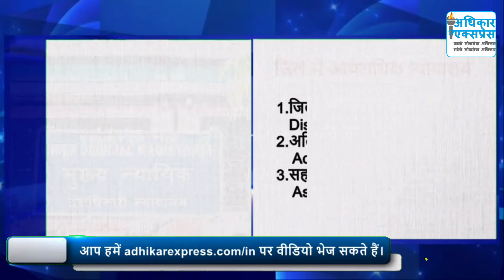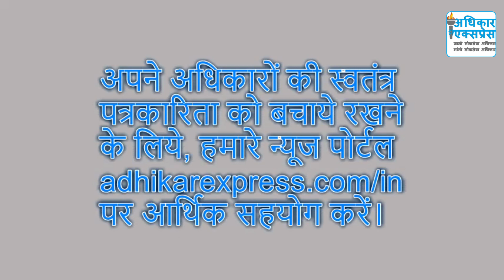मुख्य न्यायिक दंडाधिकारी(मजिस्ट्रेट) न्यायालय क्या होता है? (Chief Judicial Magistrate Court )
हमारे देश में जनता को किसी भी प्रकार के अत्याचार के विरुद्ध न्याय दिलाने के लिए कई प्रकार के न्यायालयों की व्यवस्था की गयी है। इसके अंतर्गत सर्वोच्च न्यायालय, उच्च न्यायालय एवं अधीनस्थ न्यायालयों की त्रिस्तरीय न्यायालयी प्रणाली की स्थापना की गयी है। इसी क्रम में उच्च न्यायालय के अधीन जिलों में कई श्रेणी के न्यायालय भी स्थापित गये गये हैं। जो जिला एवं सत्र न्यायालय के नेतृत्व में न्यायिक कार्य करते हैं। इसी कड़ी में आज हम आपको विस्तार से बताने जा रहे हैं कि जिले में कार्य करने वाला मुख्य न्यायिक दंडाधिकारी न्यायालय यानी Chief Judicial Magistrate Court क्या होता है एवं इसमें कौन-कौन दंडाधिकारी यानी मजिस्ट्रेट कार्य करते हैं। चलिये शुरु करते हैं।

मित्रों, अधिकार एक्सप्रेस एक स्टार्ट-अप ऑनलाइन सूचना/समाचार चैनल है। इसका संचालन अधिकार एक्सप्रेस फाउंडेशन द्वारा किया जा रहा है। अधिकार एक्सप्रेस का उद्देश्य आप लोगों को लोक सेवा अधिकारों के प्रति जागरुक करना तथा विशुद्ध समाचार पहुंचाना है।
इसके साथ ही अधिकार एक्सप्रेस पर लोकसेवा अधिकारों से संबंधित जानकारियां भी उपलब्ध करायी जा रही हैं। जिन्हें कानून की पुस्तकों, सरकारी विभाग की वेबसाइट, समाचार की वेबसाइट और समाचार पत्रों से लिया गया है। हालांकि इस सामग्री की सटीकता सुनिश्चित करने के लिए हमने सभी प्रयास किए हैं, फिर भी इसे कानून के एक साक्ष्य के रूप में नहीं समझा जाना चाहिए या किसी कानूनी उद्देश्यों के लिए उपयोग नहीं किया जाना चाहिए। इसके प्रत्यक्ष या अप्रत्यक्ष उपयोग से उत्पन्न होने वाले या डेटा के उपयोग से उत्पन्न होने वाली किसी भी घटना के तहत अधिकार एक्सप्रेस, बिना किसी सीमा के हानि या नुकसान के लिए उत्तरदायी नहीं होगा।